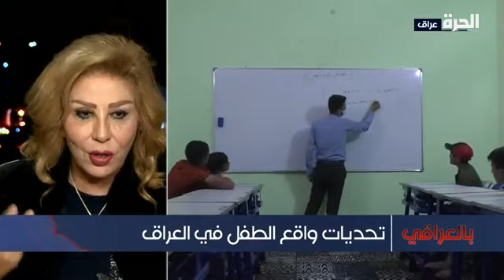بالعراقي - الجبوري: يجب أن نعمل حملة وطنية لإنقاذ أطفال العراق من العنف